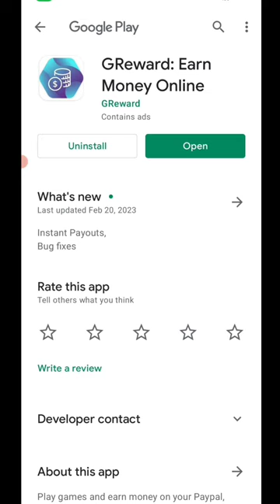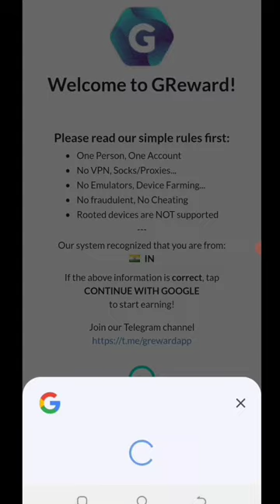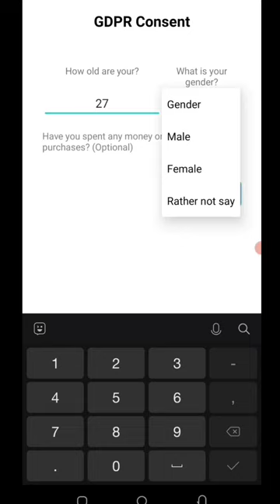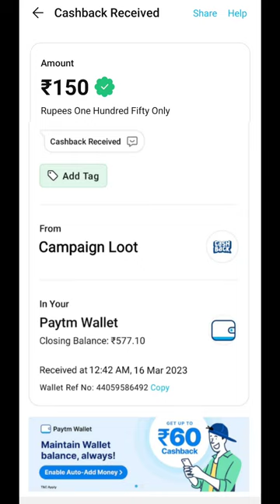Today New Campaign Loot Offer 150₹+150₹+₹ Instant Paytm Cash || Tasks💰Campaign BUG|| New Paytm app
10rs instant paytm cash only
paytm cash
make money online
earning apps
techno tracking
new earning app 2023
today new miss call offer 2023
monaj dey earning app
miss call
misscall offer
paytm cashback
2023 new earning app today
miss call loot todaymiss call offer today
viral shorts
shorts video
shorts
flat rs 30 cashback
youtube shorts
miss call loot today 2023
today loot
miss call paytm earning app
give a miss call loot
best paytm cash earning apps
new number miss call loot
miss call loot new number
200 cashback all
2023 best self earning app
earn money from without investment
earn daily free paytm cash
top 3 new earning apps
top 5 best self earning apps
top 5 best gaming earning apps
earn 20 rs paytm cash 2022 instantly
paytm miss call offer
1 miss call
top 5 earning app today
new camping loot today
missed call
paytm loot
paytm offer cashback today
paytm offers cashback
paytm offer
50 cashback
10 cashback all
miss call loot today best earning ff
miss call loot today paytm cash earning app
miss call loot today royal looters
earning app
earn free paytm cash without investment
amazon gift card for free
10rs instant paytm cash
new miss call loot today hindi
missed call loot today hindi
1 miss call 10 paytm cash 2023 today
paytm miss call loot today hindi
ks word earning
new missed call loot offer today
free paytm cash without investment
10rs instant cash without investment
20rs instant cash without investment
1 miss call 10 paytm cash
paytm miss call loot offer today
earning app without investment 2023 today